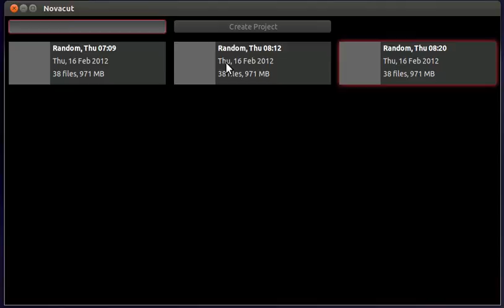Thumbnail generation for Novacut Storyboard View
The design goal of the Storyboard View is to provide a metaphor that's a closer fit to the user's mental model of the story as they're cutting.  We'll have a traditional Timeline View for when you're working with audio or creating film-cross-dissolves.

From the Storyboard View you can easily make frame-accurate adjustments to the starting and ended frames of any of the slices.  We want the UX of adjusting by one frame to have a very solid "ker-chunk", to not be mushy or ambiguous.  This is part of the rational for displaying the frame number rather than timecode... the frame number is quicker to read, easier to remember, and has a better "ker-chunk" when you see it change.  You'll also be able to display timecode, but we're leaning toward the frame numbers being the default.

This demo shows the render server generating needed thumbnails when they aren't already in the thumbnail cache.  It's not quite as fast as we want yet, but the UI is always responsive while waiting for the thumbnails, and you can make whatever changes you want in the mean time.  The thumbnails are generated in a totally separate process (in the com.novacut.Renderer DBus service) and communication between the UI and the render server is all async.